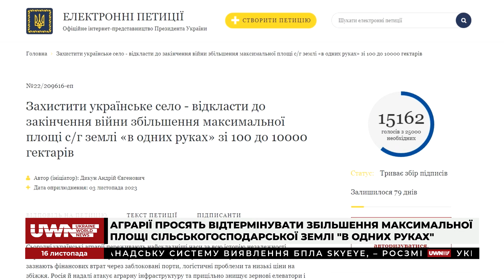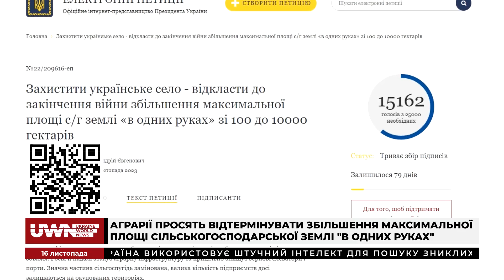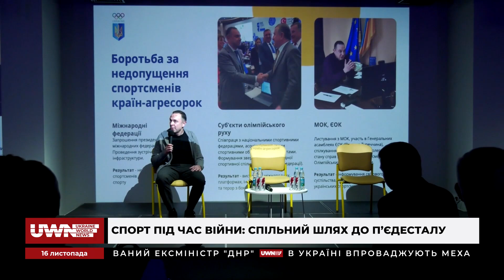Evening news: Кінь замість Щорса, пес Патрон замість Пушкіна 16.11.2023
Evening news. Про головні події в Україні та Києві:
- У Києві затримали підприємця, який намагався підкупити слідчого;
- Пам'ятник Щорсу може перетворитися на пам’ятник коню;
- На станції метро “Вокзальна” маскують комуністичну символіку;
- Столичний метрополітен придбає нові таблички для перейменованих станцій;
- Пес Патрон замість Пушкіна: петиція про заміну демонтованого пам'ятника.

Долучайтеся!